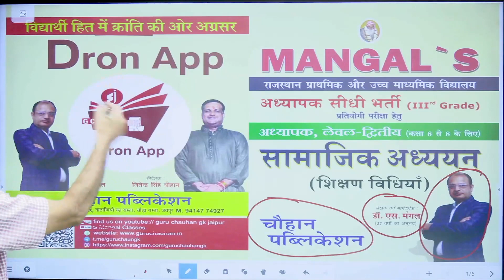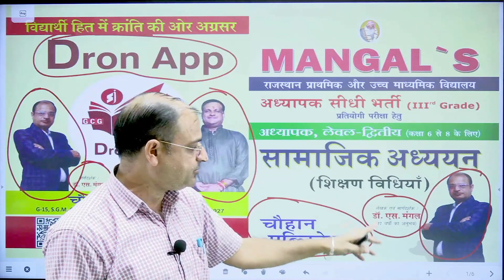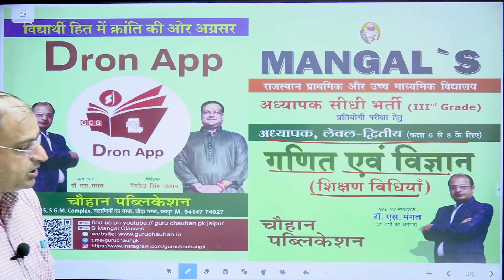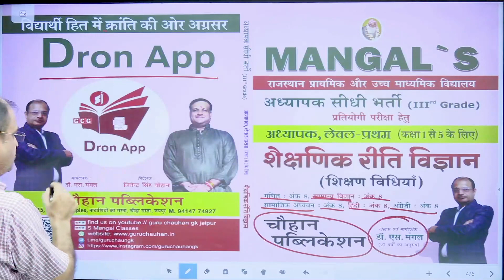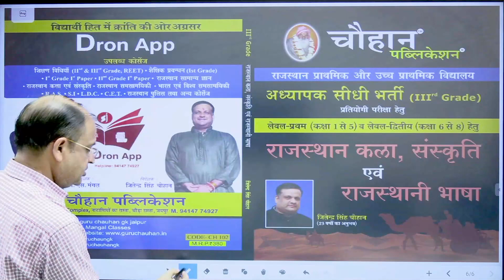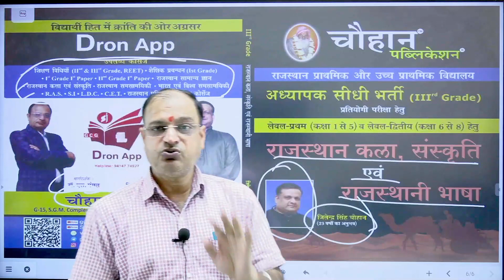नकलचियों से सावधान डॉ. एस. मंगल सर द्वारा लिखित शिक्षण विधियों की पुस्तकें प्रकाशित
अब Dron App में चौहान पब्लिकेशन द्वारा प्रकाशित BOOKS भी उपलब्ध अतः App को download करें Dron app को डाउनलोड करे App